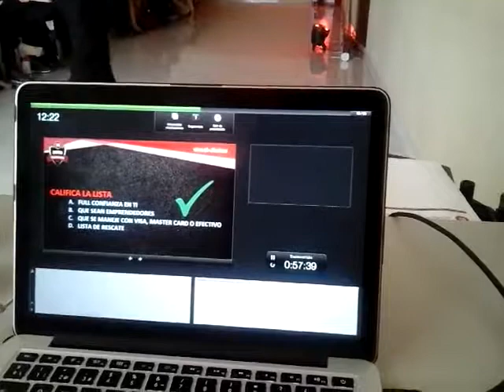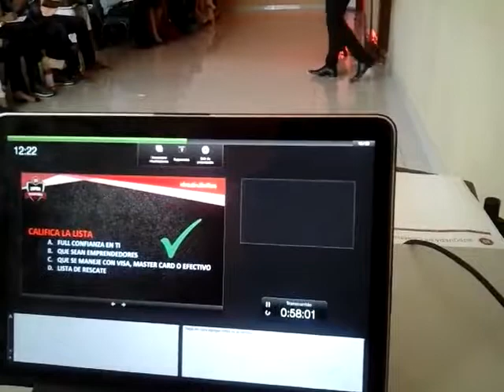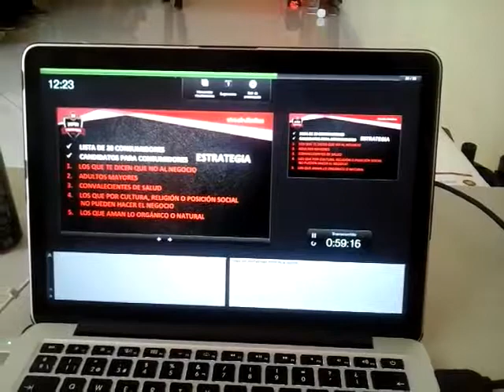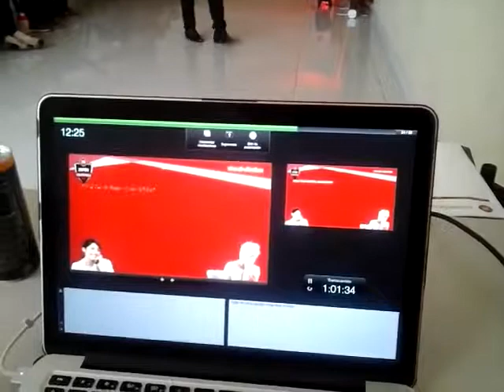INFORMACIÓN VRS CONFRONTACIÓN EDWIN ARBOLEDA PARTE 2 DE 2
Esta la forma de como emprender tu propio negocio $$$$